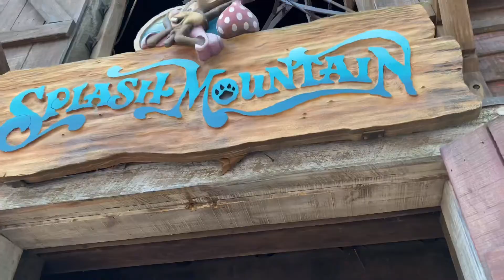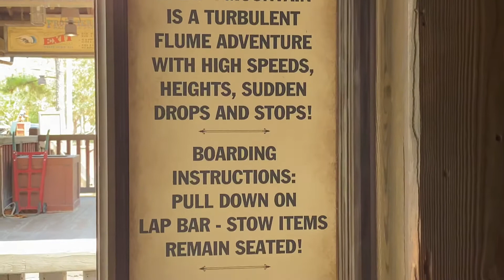SPLASH MOUNTAIN / 4K POV Low Light / Magic Kingdom / Walt Disney World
Take a ride with us on the classic and iconic Splash Mountain before its shut down and never seen again as it gets rethemed to the Princess and the Frog.  There is no date as of yet when this retheme could start.

Once we reach that milestone we can go live in the parks with you guys!